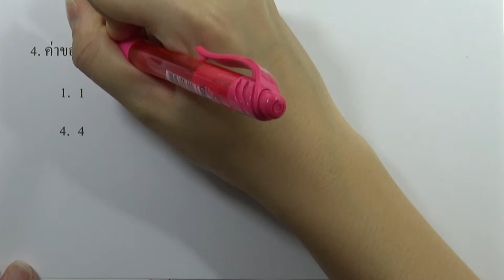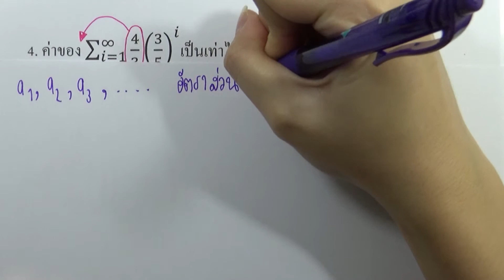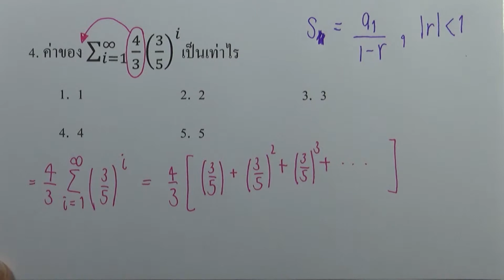โจทย์คณิตศาสตร์1 สามัญ9วิชา 15ชุด : ชุด05 ตอน01 ข้อ04